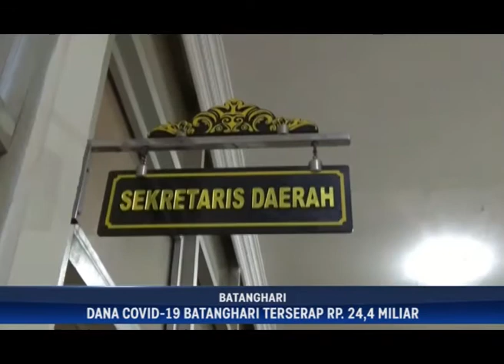SERAPAN ANGGARAN COVID-19, DANA COVID 19 BATANGHARI TERSERAP RP 24,4 MILIAR